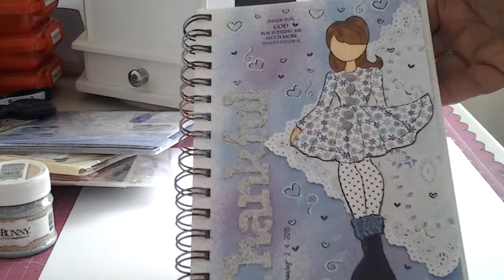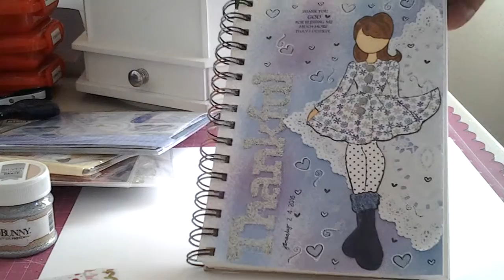Use Your Stamps Monday #30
Steph's channel

*TITLE: Use Your Stamps VR

*Create as many projects for the month BUT each project must be a different stamp image/sentiment for more entries.

*Video Response due ending of each month by 8pm MST and winner will be post 1st of the following month.

*Send Steff a message you did a VR.